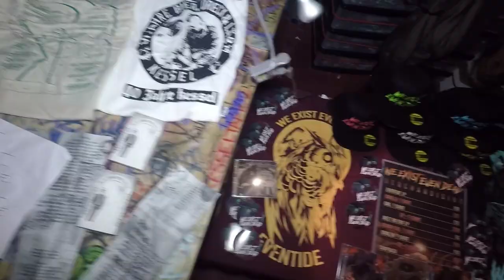We Exist Even Dead - The beginning - EUROPEAN TOUR DIARY #1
We Exist Even Dead highlights on our first European Tour

Chapter #1: France (Bailleul) - Belgium (Ieper) - Germany (Offenburg)

Transport agency ''Road Dogs''
Music produced by Marco A. Papiz and We Exist Even Dead.
Recorded, mixed and mastered at PLYGRND Studio (Barcelona).
Video edited by Arthur Hard, recorded by Alejandro & Arthur
''Eventide'' album released worldwide via Art Gates Records R.L